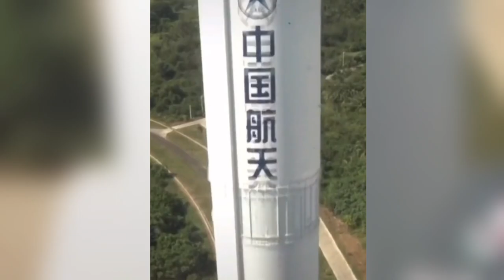China’s new space station to get first woman taikonaut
Who is Wang Yaping? For the month of October, the Shenzhou-13 spacecraft manned space mission from China is expected to include a woman astronaut named Wang Yaping. She china's second taikonaut to go to space and will be the first woman to inhabit the new space station Tiangong's Tianhe module for 180 days.
Wang Yaping came onto the scene in 2005, when she was a fairly young and inexperienced pilot. If she does complete a six month stay, as part of the anticipated SZ-13 crew, she will have more time in space than any other Chinese taikonaut.
Wang was part of the backup crew for Shenzhou 9; that backup lineup then got the go-ahead for Shenzhou 10. Wang is also known to have been in training earlier this year for space station missions.

Voiceover: Vikram Barhat
Credit: CNSA